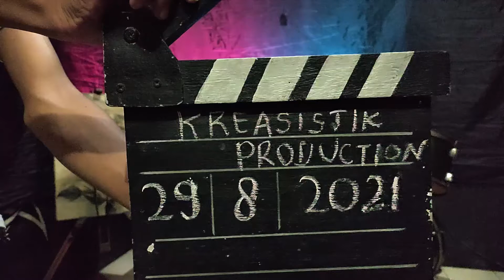Pendapat kami tentang Seni!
KREA CREW berbicara tentang Seni.
Seni yang saat ini hidup berdampingan bersama kami, memiliki peranan yang penting dalam melakukan sesuatu/tindakan.
Karna seni, kamipun punya tempat untuk menceritakan segala yang telah kami alami dari yang baik maupun buruk, membuat kami jadi lebih berani, serta membuat kami jadi lebih dewasa.
Karna seni, kami bisa membuat sebuah cerita menjadi sebuah karya, dan di video ini, kami akan bercerita tentang pengalaman serta pandangan kami soal seni.
Kalo menurut kalian seni itu apa sih?

Sekretariat :
UKM KREASISTIK Universitas Nurdin Hamzah
Jl. Kolonel Abunjani sipin Jambi ( Kampus Universitas Nurdin Hamzah Gedung A )